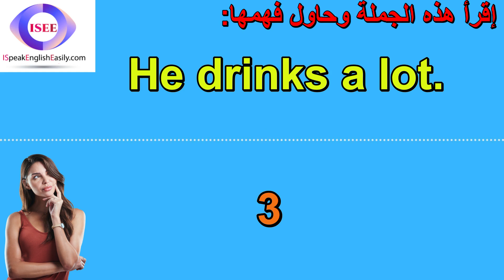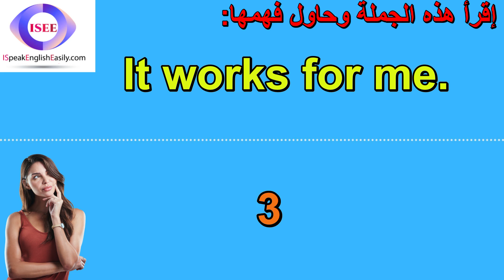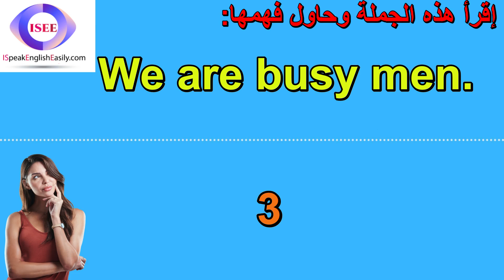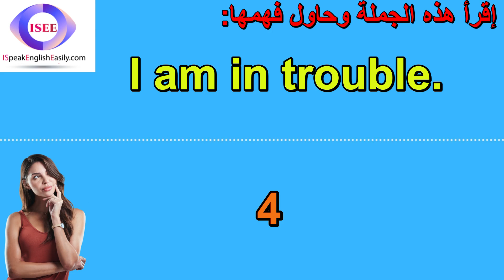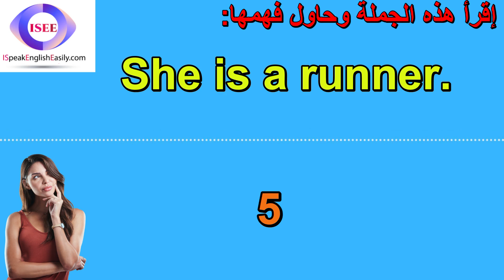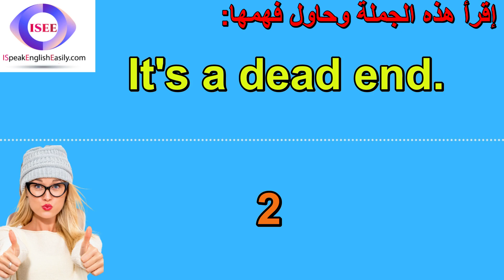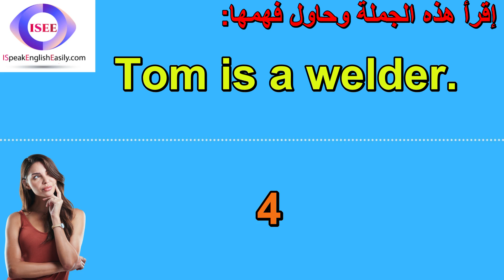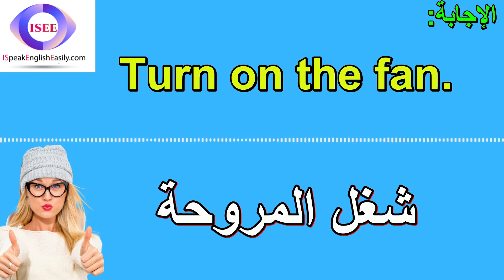سلسلة تعلم اللغة الإنجليزية من البداية من خلال الاستماع - أفضل برامج لتعلم اللغة الإنكليزية (78)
1- You can take it. == تستطيع أخذها
2- He drinks a lot. == يشرب كثيرا
3- I had my doubts. == كانت لدي شكوكي
4- I got no answer. == لم أتلق إجابة
5- I met Tom there. == التقيت توم هناك
6- It was all done. == تم كل شيء
7- I ache all over. == أشعر بالألم في كل مكان
8- What could I do? == ماذا يمكنني أن أفعل؟
9- It works for me. == إنه يعمل بالنسبة لي
10- I'll find a way. == سأجد طريقة
11- I saw it coming. == رأيته قادمًا
12- I saw her again. == رأيتها مرة أخرى
13- The sky is blue. == السماء زرقاء
14- We fell in love. == وقعنا في الحب
15- She woke him up. == أيقظته
16- We are busy men. == نحن رجال مشغولون
17- Get me a lawyer. == أحضر لي محامياً
18- Let me check it. == اسمح لي بالتحقق
19- I can't make it. == لا أستطيع فعل ذلك
20- I want my money. == اريد نقودي
21- I want to watch. == اريد ان اشاهد
22- I am in trouble. == أنا في مشكلة
23- Are you guys OK? == هل أنتم بخير يا رفاق؟
24- I have a laptop. == لدي كمبيوتر محمول
25- Can I be honest? == هل يمكنني ان اكون صادقا؟
26- I live in Japan. == أنا أعيش في اليابان
27- I'm able to run. == أنا قادر على الجري
28- I don't need it. == لا أحتاجه
29- She is a runner. == هي عداءة
30- I need a change. == أنا بحاجة إلى تغيير
31- I'll do my best. == سافعل ما بوسعي
32- I need to sleep. == أحتاج للنوم
33- I can afford it. == أنا أستطيع دفع ثمنها
34- I had to resign. == كان علي الاستقالة
35- Don't be a fool. == لا تكن أحمق
36- I knew the risk. == كنت أعرف الخطر
37- It's a dead end. == إنه طريق مسدود
38- Try and stop me. == حاول وأوقفني
39- I won the fight. == لقد فزت بالقتال
40- We both want it. == كلانا يريد ذلك
41- The sun has set. == غربت الشمس
42- Look at the cat. == انظر إلى القطة
43- Why did Tom lie? == لماذا كذب توم؟
44- Tom is a welder. == توم عامل لحام
45- Give them to me. == أعطهم لي
46- Why are you sad? == لماذا انت حزين؟
47- He got the ball. == حصل على الكرة
48- I need a doctor. == انا بحاجة الى طبيب
49- Turn on the fan. == شغل المروحة
50- I like old cars. == انا احب السيارات القديمة

يمكن أن يكون تعلم اللغة الإنجليزية عن طريق الاستماع إلى الدروس الصوتية طريقة رائعة لتحسين طلاقتك في اللغة الإنجليزية. سنغطي في هذه القناة بعض العبارات والجمل الأكثر شيوعًا  في اللغة الإنجليزية والتي تبدو سهلة ولكنها ليست كذلك.

تستخدم هذه العبارات و المفردات قواعد من المستوى الابتدائي في اللغة الإنجليزية ، لذا فهي نقطة انطلاق ممتازة للمتعلمين المبتدئين! سيتم نطق كل هذه الجمل بصوت عالٍ ثلاث مرات ، لذلك إذا كنت تريد أن تتحدث الإنجليزية بطلاقة - فحاول القراءة مع الفيديو والصوت!

هناك العديد من الطرق لتعلم اللغة الإنجليزية ، لكن معظمها يتطلب الكثير من الوقت والجهد.

ثبت أن التعلم عن طريق الاستماع هو أسرع طريقة للبالغين لتعلم لغات جديدة. ومع ذلك ، فإن العثور على مواد ممتعة وفعالة قد يكون صعبًا. لهذا السبب قمنا بتطوير هذه القناة باستخدام طرق تدريس قائمة على تنمية مهارات التكرار والاستماع.

لقد أنشأنا نظامًا تعليميًا سهل الاستخدام مع دروس صوتية يمكنك الاستماع إليها أثناء القيادة أو التمرين في صالة الألعاب الرياضية ، لذلك لن تحتاج إلى ساعات كل يوم للوصول إلى أهدافك! ستبدأ في التحدث من اليوم الأول!

تغطي الدروس جميع جوانب نطق اللغة الإنجليزية الأمريكية من العبارات الأساسية حتى الموضوعات الأكثر تقدمًا مثل التعبيرات الاصطلاحية والتعبيرات العامية المستخدمة اليوم في المحادثات اليومية في أمريكا .